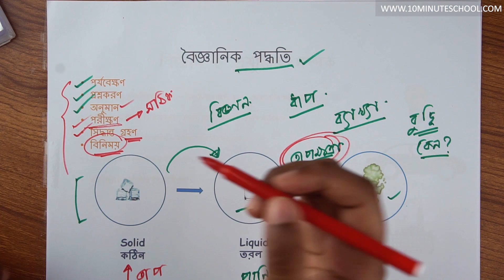০৯.০১. অধ্যায় ৯ : আমাদের জীবনে প্রযুক্তি - বিজ্ঞান ও প্রযুক্তি [Class 5]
Series: General Science [Class 5]
Instructor Name: Sabiha Mili,
Bachelor of Business Administration at Jahangirnagar University

১০ মিনিট স্কুলের সাথে শেখা কখনও থামিও না, যেখানে তুমি পাবে ভিডিও টিউটোরিয়াল যা থেকে শিখে তুমি কুইজ দিয়ে নিজেকে যাচাই করে নিতে পারো, নিজের দক্ষতা বাড়ানোর জন্য পাবে অসাধারণ প্রশিক্ষক যারা তোমাকে নির্দেশনা দিবে। ১০ মিনিট স্কুলে তুমি পাবে লাইভ ক্লাস, ইন্টার‍্যাক্টিভ ভিডিও, ব্লগ, ডেভেলপমেন্ট সেকশন, স্মার্টবুক যার মাধ্যমে পুরো শিক্ষাগ্রহণ প্রক্রিয়াই হয়ে উঠবে আনন্দদায়ক এবং সকলে সুযোগ পাবে যাতে তারা শেখার, অনুশীলনের এবং উন্নতি করতে পারে।